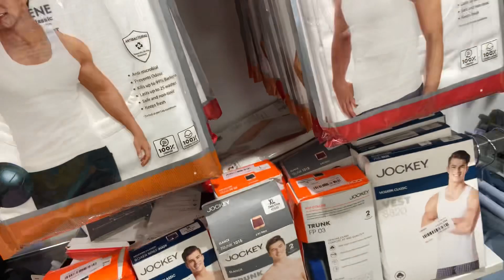Baazar Kolkata First Time In Salbari | First Visit Main Ye Kya Hogiya 😱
Hello 👋 Everyone How R You ? Hope Everything is Good 👍 Guys New video is out Give some love 💕 & Support To Our YouTube channel  This Video is About Today I Visited First Time in Baazar Kolkata At Salbari it’s Very  Cheap So Friends Plse Visit  Baazar Kolkata At Salbari